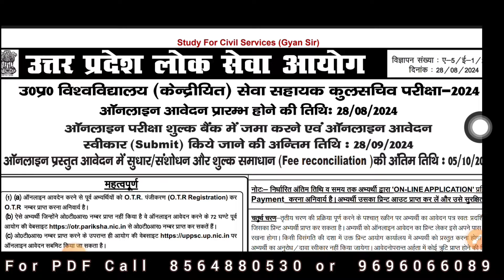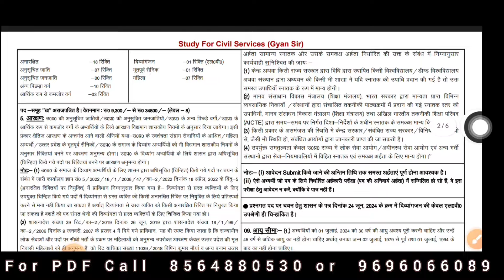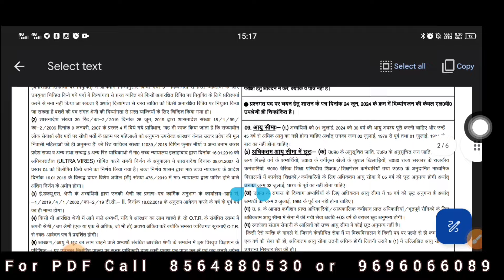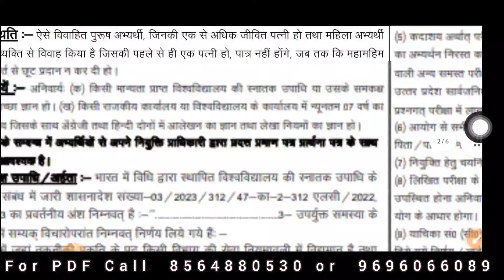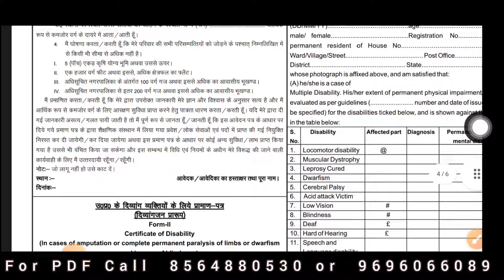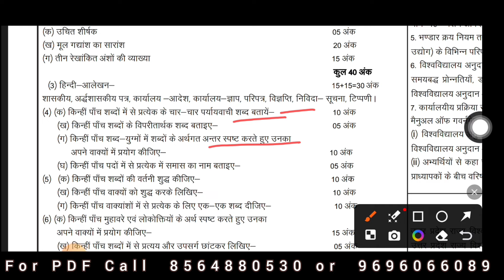UPPSC Latest News ll सहायक कुल सचिव भर्ती 2024 llUPPSC Latest News Todayll sahayak Kul sachiv bharti